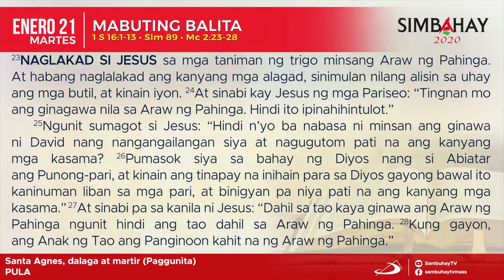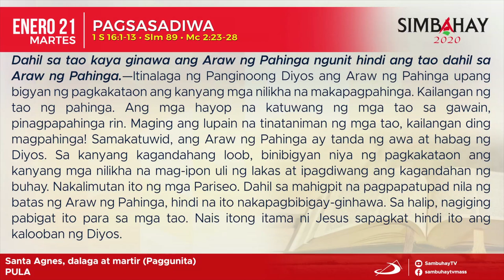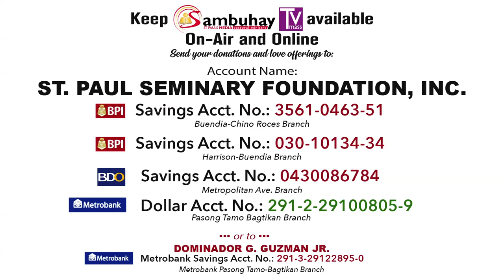Simbahay | Ang Paggunita kay Santa Agnes, dalaga at martir | Enero 21, 2020